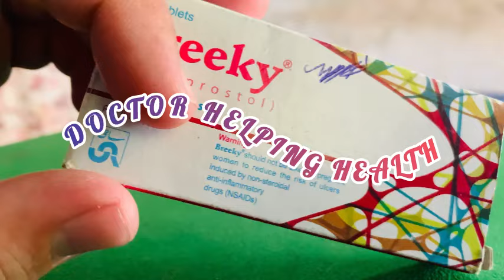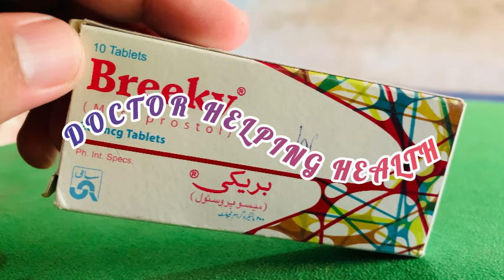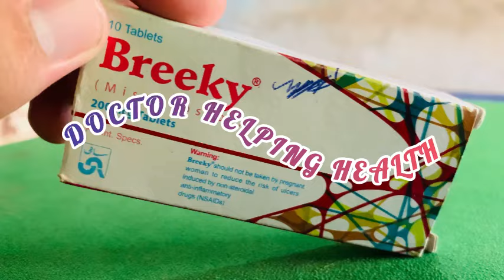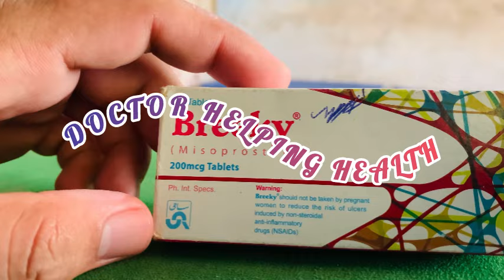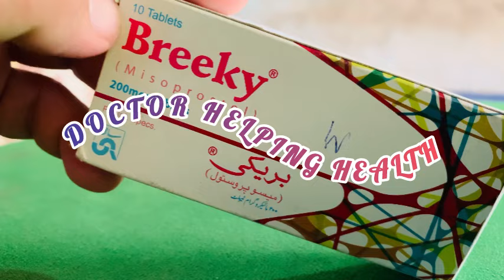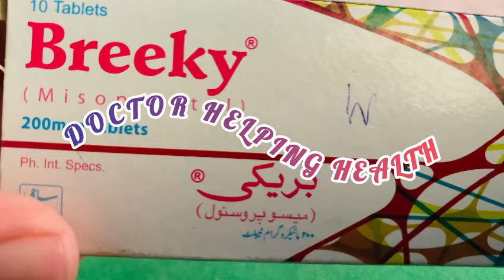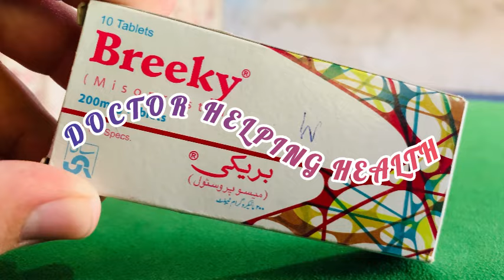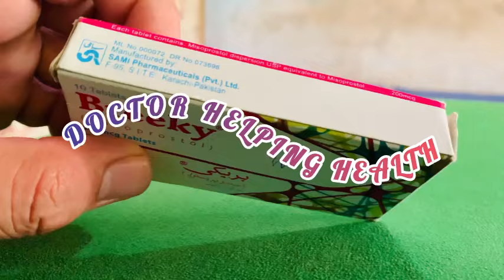BREEKY TABLETS USES | MISOPROSTOL ABORTION MEDICINE | HOW TO USE BREEKY TABLET IN URDU | MISCARRIAGE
Breeky tablet comes from the family of Misoprostol.breeky tablet has three main uses breeky tablet how to use in abortion
Breeky tablet used to induce labour pain in pregnancy and other uses like gastric ulcer.
This vedio will perfectly explain how to use breeky tablets in abortions.sometimes due to medical complications in pregnancy needs to be aborted that’s where Misoprostol medicine or breeky tablet comes in.in this vedio you will find all the answers releted to breeky tablets …

ब्रीकी टैबलेट, ब्रीकी टैबलेट का उपयोग,
ब्रीकी टैबलेट का उपयोग, ब्रीकी दवा,
ब्रीकी टैबलेट के दुष्प्रभाव उर्दू में,
ब्रीकी टैबलेट का उर्दू में उपयोग
, ब्रीकी टैबलेट के उपयोग करने का तरीका,
ब्रीकी टैबलेट का उपयोग, मिसोप्रोस्टोल,
गर्भपात की गोली,
ब्रीकी टैबलेट के दुष्प्रभाव,
ब्रीकी टैबलेट ऑनलाइन
, टैब ब्रीकी,
मासिक धर्म के लिए ब्रीकी टैबलेट का उपयोग,
ब्रीकी दवा का उपयोग,
ब्रीकी टैबलेट का उपयोग,
ब्रीकी टैबलेट की कीमत,
ब्रीकी टैबलेट की खुराक,
गर्भपात की दवा,
डॉक्टर्स विदाउट बॉर्डर्स
, एमएसएफ,
एचटीयूएबॉर्शनपिल

Tablet breeky uses
Tablet breeky side effects
Breeky tablet use in Urdu
Breeky tablet use in pregnancy
Breeky tablets for periods
Breeky tablet not working
Breeky tablets ky nuksan
Breeky tablet ky fydy
Breeky 200mcg benefits
Hamal zaya krny ki dawai
Abortion ky liye dawai
Miscarriage ki dawai
Misoprostol ki golkiyoo ky fayedy
Is tarha Hamal zaya ho ga
Pregnancy zaya krny ka Tarika
Hamal zaya krny ka Tarika
St moom
Gynocosid ka use